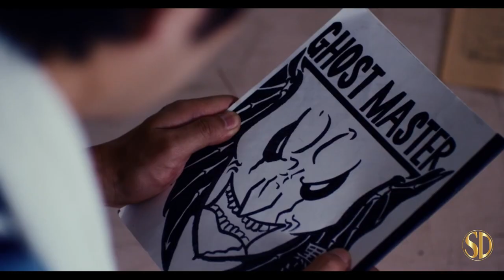Ghost Master (2021) | Official Trailer | Indican Pictures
A discriminated assistant director decides to remake a bran-new love movie. But the contingently-rewritten script awakens real ghost which possesses the actor and and causes death of field personnel.

Distributor - Indican Pictures
Rating - %
Cast - Mizuki Itagaki, Takahiro Miura, Riko Narumi, Yuki Shibamoto
Director - Paul Young
Genres - Horror